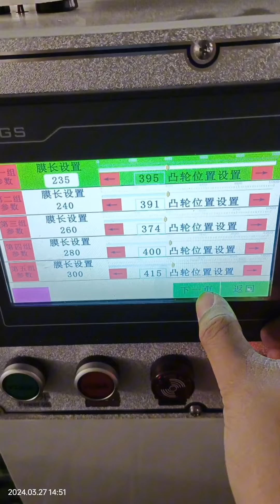full-automatic three axis positioning chopsticks with toothpick packing machine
NZGSBZJ-GS500S is a set of full-automatic chopsticks packing machine that are used to pack common disposable chopsticks such as twins, round and cutting chopsticks in the length of 18-24cm and in the thickness of 4.5-7.0mm. The packing speed is over 600 pairs and 30 bags of chopstick per minute. Both opp film and laminated paper film are available.